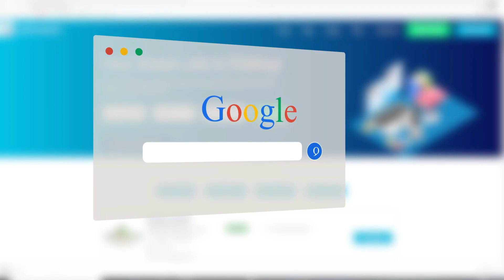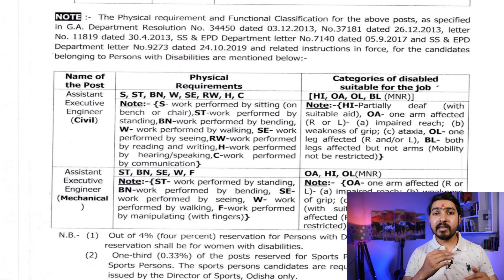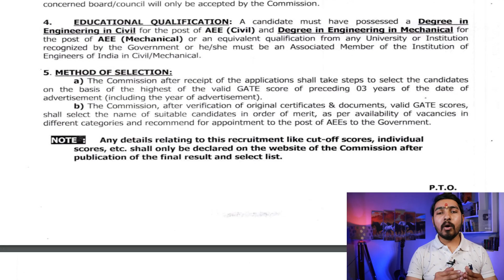Freshers job | Permanent work | Salary: 68,000 | Sarkari naukri | Latest government jobs 2023 | psu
The Odisha Public Service Commission is the state agency authorized to conduct the Civil Services Examination for entry-level appointments to the various civil services of Odisha.

Namaste doston!

00:00 intro
00:03 salary package
00:12 job overview
01:03 job post
01:17 selection procedure
01:44 application fee
01:49 application procedure
02:04 important dates
02:16 outro